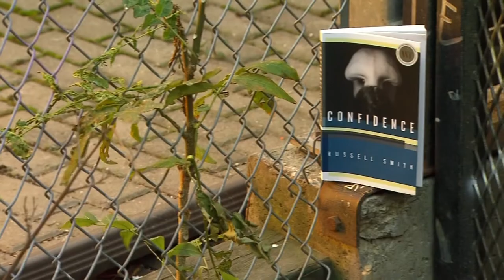Russell Smith on Confidence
Writer Russell Smith talks about his story collection Confidence, a bold take on contemporary life that marries a remarkably astute understanding of the life of the desperately hip and urbane with the craft of literary writing. Confidence is nominated for the 2015 Rogers Writers' Trust Fiction Prize.